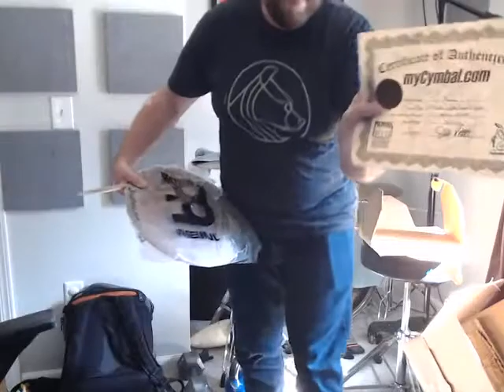Opening my new Meinl Byzanze Sand Hats!